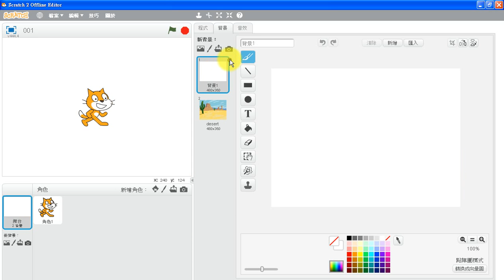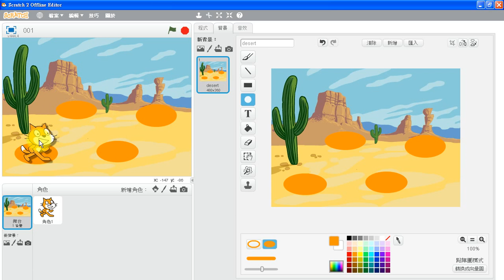(05-5) Scratch 2.0《經典小遊戲》---打地鼠 (基本型)01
Scratch 2.0程式設計教學網